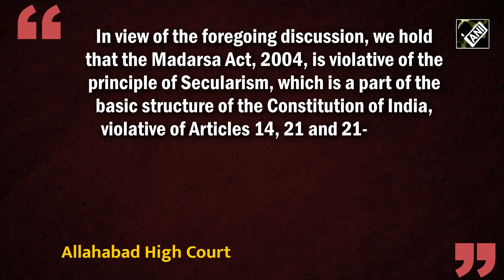“Unconstitutional, violative…” Allahabad HC’s big decision on UP Madarsa Education Act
The Allahabad High Court on March 22 struck down the Uttar Pradesh Board of Madarsa Education Act, 2004. The HC announced its verdict and declared the Act "unconstitutional" and violative of the principle of secularism. A division comprising Justice Vivek Chaudhary and Justice Subhash Vidyarthi passed the verdict. A writ petition was filed by a person named Anshuman Singh Rathore.  “In view of the foregoing discussion, we hold that the Madarsa Act, 2004, is violative of the principle of Secularism, which is a part of the basic structure of the Constitution of India, violative of Articles 14, 21 and 21-A of the Constitution of India and violative of Section 22 of the University Grants Commission Act, 1956. Accordingly, the Madarsa Act,2004 is declared unconstitutional,” the bench said. The bench ordered the state government to ensure admission of children aged 6 to 14 in duly recognised institutions. The Chairman of Islamic Centre of India said that the decision should be challenged in the Supreme Court.